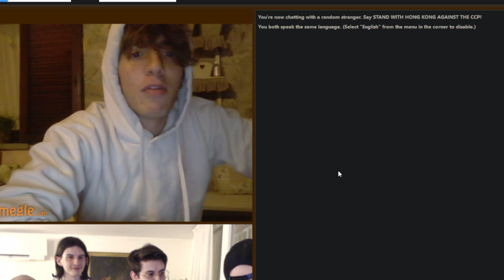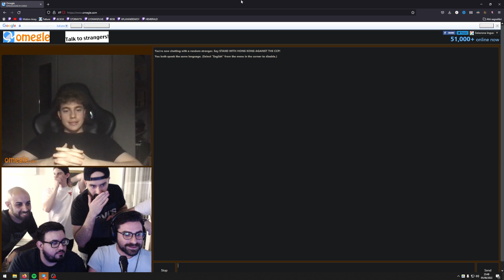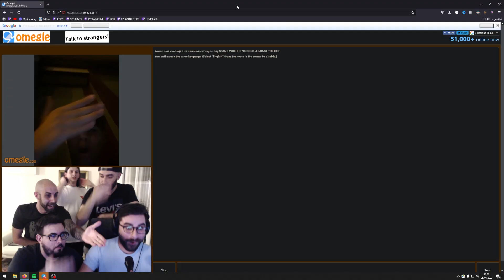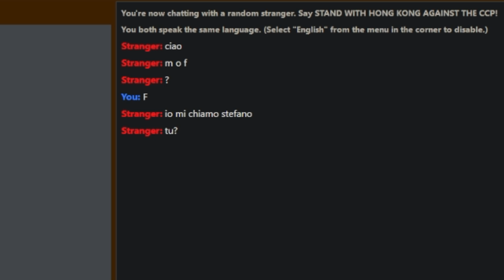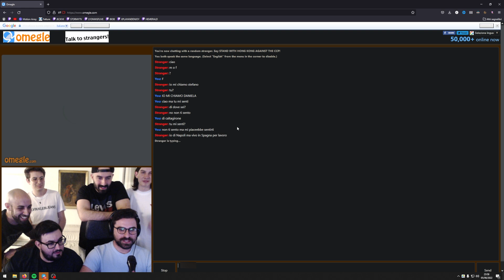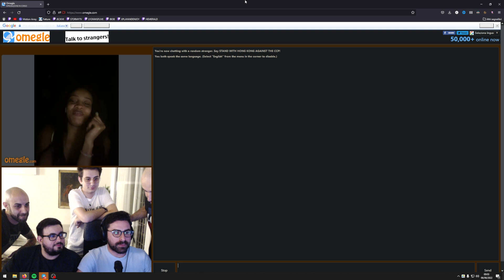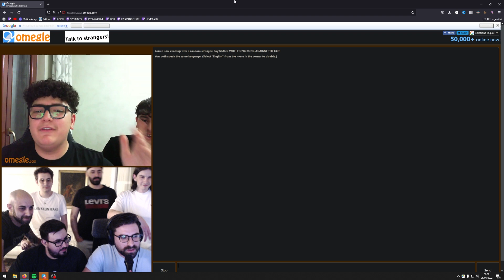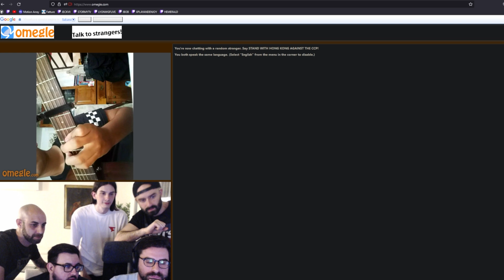NON ANDARE SU OM3GL3 SE SEI UBRI4CO! 😖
► 6  VIDEO A SETTIMANA ALLE ORE 15:00!!